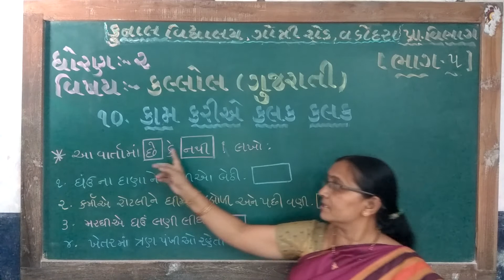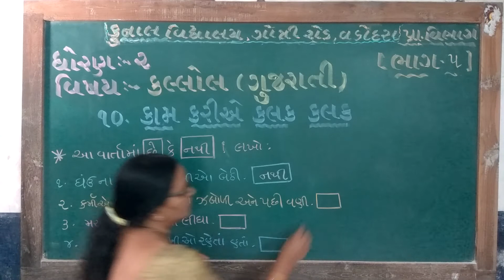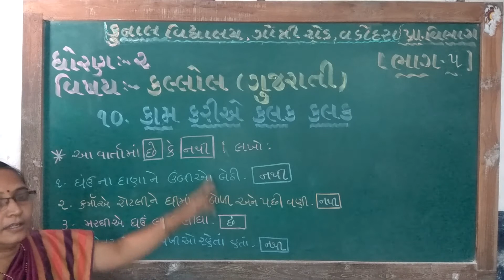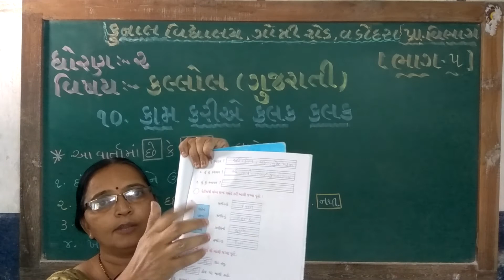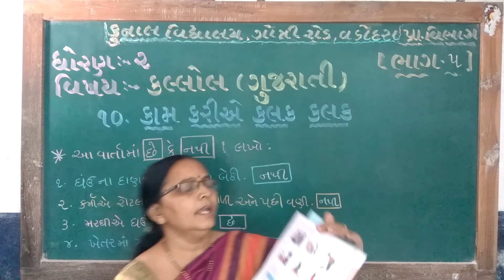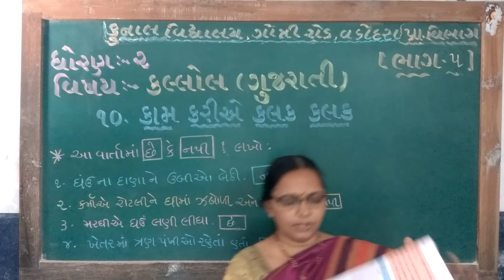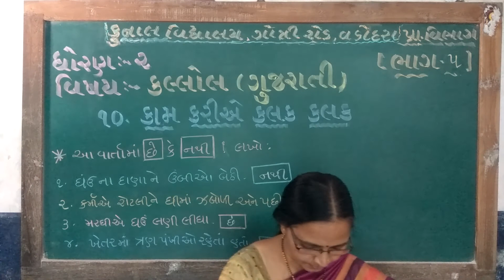STD – 2 | SUB – KALLOL (GUJARATI) | CHAPTER –10| PART –5| KUNAL VIDYALAYA, GOTRI ROAD, VADODARA.